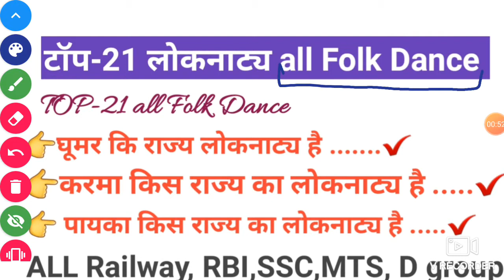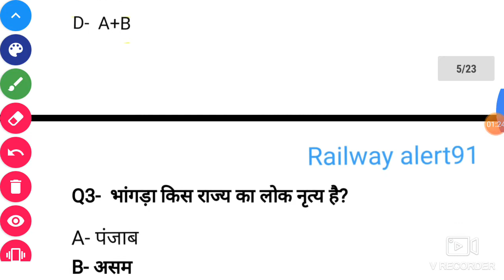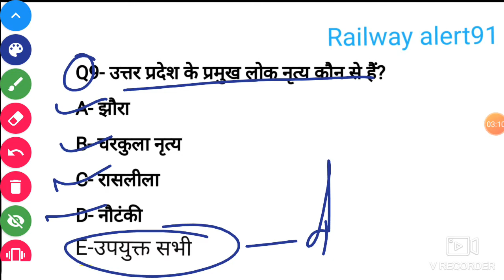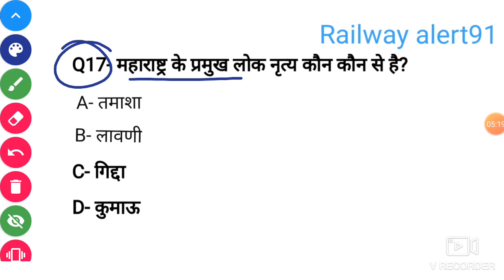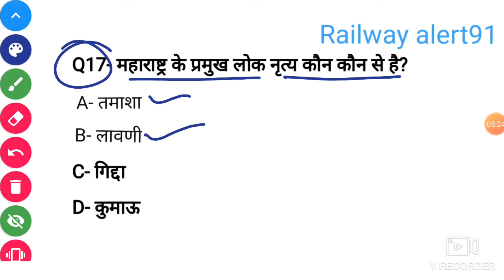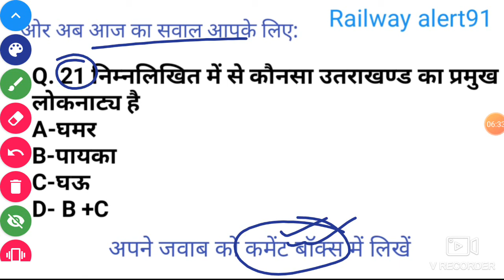भारतीय टॉप लोकनाट्य |All Folk Dance top-21| सभी राज्यों का प्रमुख लोकनाट्य |RRB, NTSC,RAILWAY ,EXAM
अगर आपको इस वीडियो की PDF चाहिए तो आप हमारे टेलीग्राम को joian लिंक लिचे है
Teligram:-Railway alert91

10. हाले ही बने हमारे प्रमुख  पड़ोसी देशो के  राष्ट्रपति